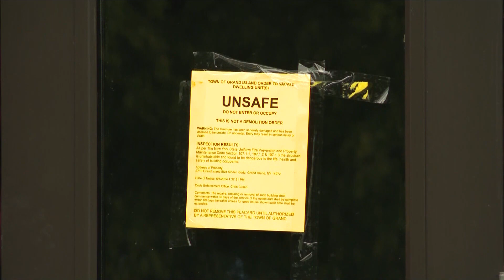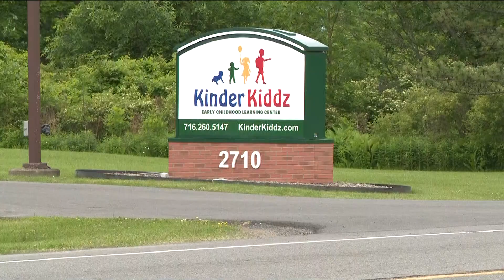FIRE FORCES GRAND ISLAND DAYCARE TO CLOSE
This video shared with us by the son of the owner… showing the walls and ceiling covered in soot… charred children's artwork clinging to the walls…